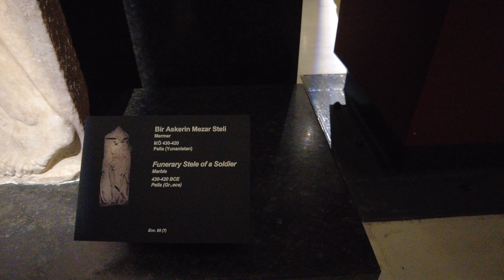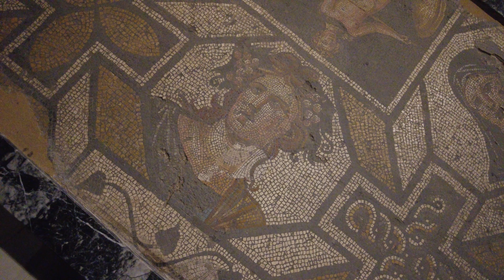【4K】Istanbul 2022 | Istanbul Archaeology Museum Virtual Tour | Arkeoloji Müzesi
istanbul 2022 walking tour istanbul vlog If you are a tourist in Istanbul on a rainy day, Istanbul Archeological Museum (Istanbul Arkeoloji Müzeleri) is an most popular place to visit.

Istanbul Archaeological Museums , the first museum in Turkey, has about a million artifacts from a variety of cultures, brought from the imperial lands.

The Archaeological Museum stands out as one of the rare buildings constructed as a museum in that time period in the world. It is one of the most beautiful and splendid examples of neo-classical architecture in Istanbul.

The ornate Alexander Sarcophagus, once believed to be prepared for Alexander the Great, is among the most famous pieces of ancient art in the museum.

The museum has a large collection of Turkish, Hellenistic and Roman artifacts, many gathered from the vast former territories of the Ottoman Empire.

Visiting hours for the Istanbul Archaeological Museums are from  9 a.m. and 6 p.m (Open every day). Seeing the property's exhibits will set you back 60 Turkish lira (approximately $4.50) unless you have a Museum Pass Istanbul card.

Restrooms and a gift shop are also available inside, and a small parking lot is provided on-site. Because of its limited parking, the museum suggests using public transportation – trams, buses, ferries and trains service the Sultanahmet area – when visiting.

TIME TO SPEND
2 hours to Half Day

ARTIFACTS IN MUSEUM

Four sarcophagi from the Ayaa necropolis in Sidon:
The Alexander Sarcophagus, found in the necropolis of Sidon
Sarcophagus of the Crying Women , also found in Sidon (in fact, the sarcophagus of Strato I, king of Sidon)
Sarcophagus of Phoenician King Tabnit
The Lycian sarcophagus of Sidon
Glazed tile images from the Ishtar Gate of Babylon
Statues from ancient antiquity until the end of the Roman Era, from Aphrodisias, Ephesus and Miletus
Statue of an Ephebos
Parts of statues from the Temple of Zeus found at Bergama
A marble lion from the Mausoleum of Mausolus, one of the few pieces remaining in Turkey
Snake's head from the Serpentine Column erected in the Hippodrome of Constantinople
Mother-Goddess Cybele and votive stelai
Busts of Alexander the Great and Zeus
Fragments from the temple of Athena at Assos
The Troy exhibit
800,000 Ottoman coins, seals, decorations and medals
One tablet with the oldest known law-collection, the laws of king Ur-Nammu
Two of the three tablets of the Egyptian–Hittite peace treaty (1258 BCE), signed between Ramesses II of Egypt and Hattusili III of the Hittite Empire. It is the oldest known peace treaty in the world, and a giant poster of these tablets containing the treaty is on the wall of the United Nations Headquarters in New York City.
The Saba'a Stele of the Assyrian king Adad-nirari III
Tablet archive containing some 75,000 documents with cuneiform inscriptions, including one containing the oldest known love poem
Artifacts from the early civilizations of Anatolia, Mesopotamia, Egypt
Siloam inscription
Gezer calendar
Balawat gates
Samaria ostraca

00:00  Intro
00:20  Arch Museum Tour  (exterior)
00:52  Arch Museum Tour (interior)
18:23 Final

All material in this video is original and personally recorded on-site by Turkfotograf.
Turkfotograf  2022

Pixabay''den AleXZavesa adlı sanatçıya ait müzik
Cinematic-Dramatic-11120